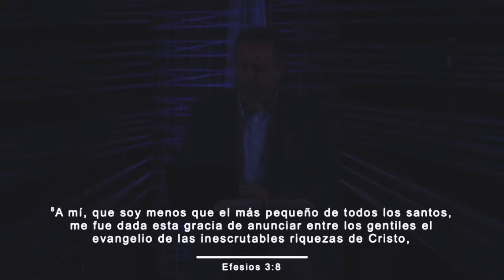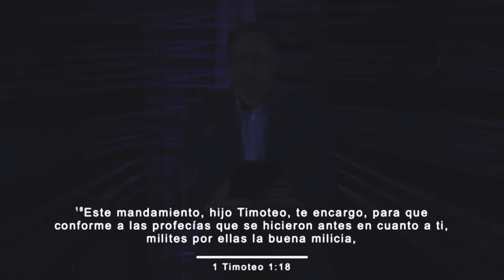Las promesas de Dios son irrevocables. Sermón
Serie Las Promesas de Dios - Cuando descubrimos que Dios no cambia, entendemos que cada promesa se mantiene latente y vigente a favor de nuestras vidas. Pelea la buena batalla y verás el cumplimiento de Su Palabra en tu vida.